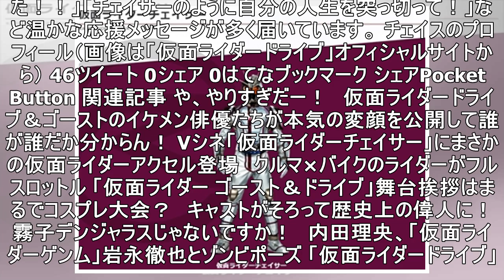ライダー俳優・上遠野太洸が所属事務所を退所 “チェイス”の決断に「変わらず応援します！」とファンはエール